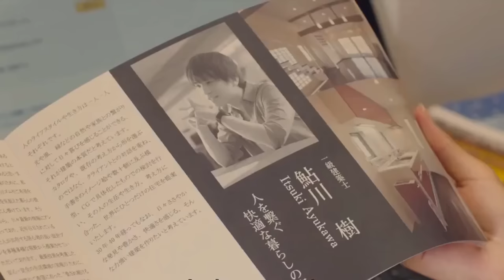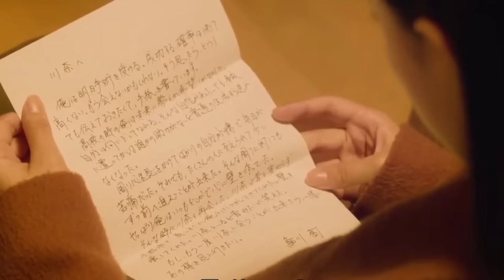Un étudiant handicapé est abandonné par sa fiancée à cause de son handicap, mais… I film romance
film romance I Kana Tsugumi travaille dans une entreprise de design d'intérieur. Il lui arrive de rencontrer son premier amour Ayukawa Itsuki depuis ses années de lycée. Il est maintenant architecte et en fauteuil roulant à cause d'un accident.

Movie Name : Pâfekuto wârudo 2018

Bienvenue sur la chaîne ❤Miramovie Love❤ vous trouverez ici plusieurs de vos films préférés et film romance ou romantique et film résumé.